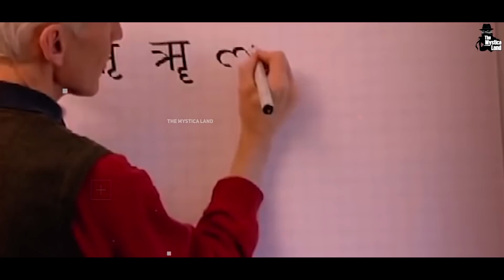Modi और Vajpayee के बीच कैसे पिस गए Advani? | Story Of Aral Bihari Vajpayee And Lal Krishna Advani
Video Title : Modi और Vajpayee के बीच कैसे पिस गए Advani? | Story Of Aral Bihari Vajpayee And Lal Krishan Advani
Language  : Hindi